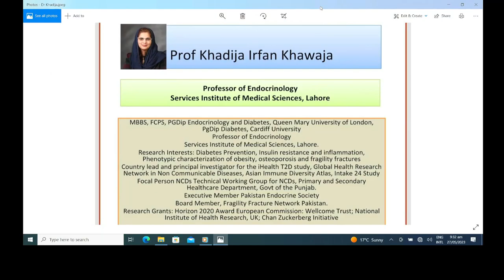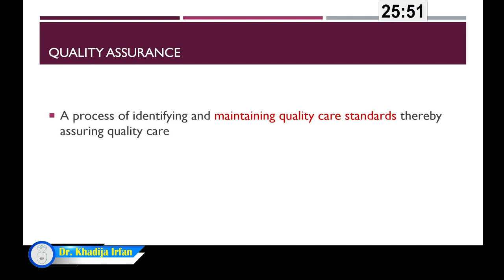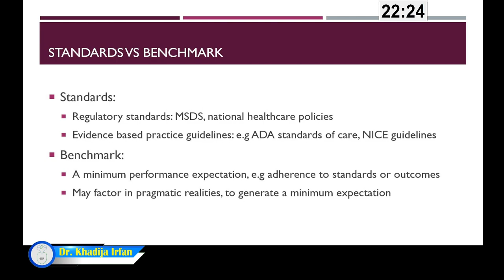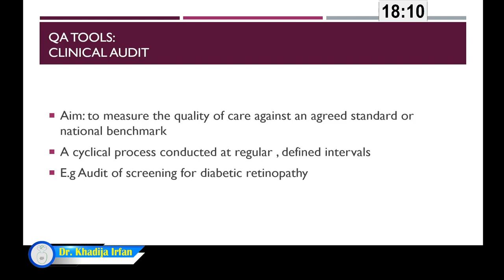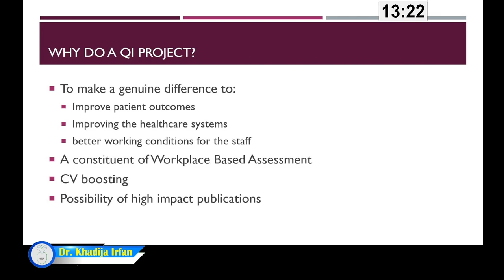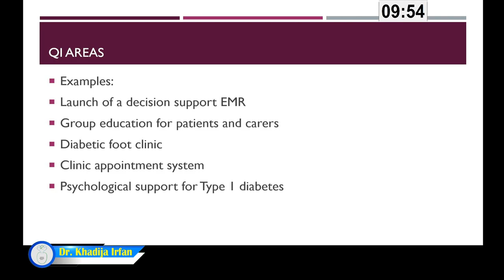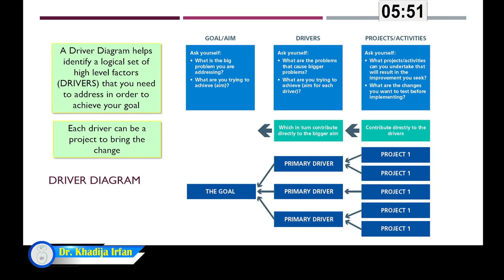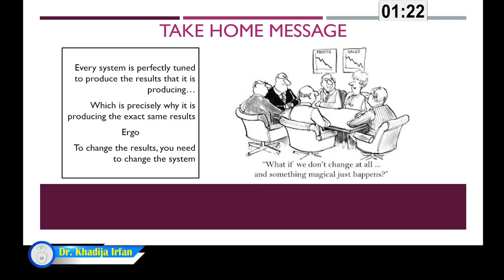Diabetes Care Services; Quality Assurance & Improvement.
Prof. Dr. Khadija Irfan